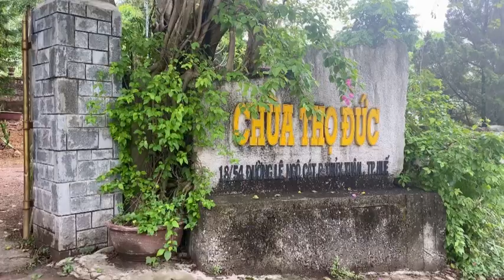pagoda : Chùa Thọ Đức ( TP Huế) .. Tho Duc Pagoda ( Hue City)